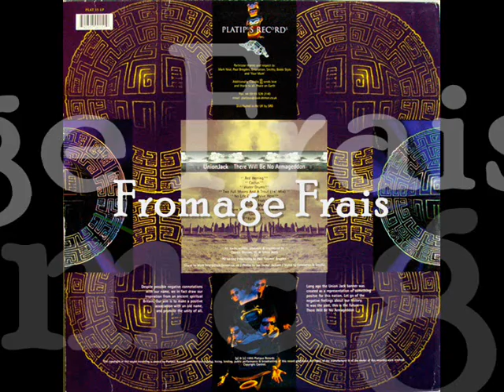Union Jack - Fromage Frais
Track: Union Jack - Fromage Frais
Label: Platipus
Album: There Will Be No Armageddon
Written by: Simon Paul Berry & Claudio Giussani
Style: Trance
Year: 1995